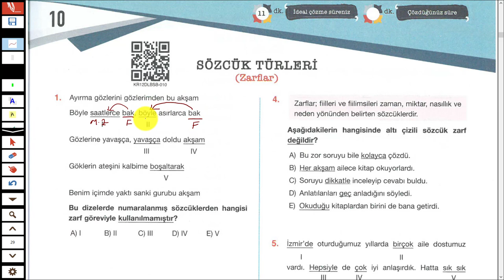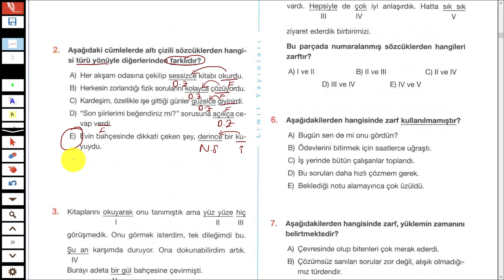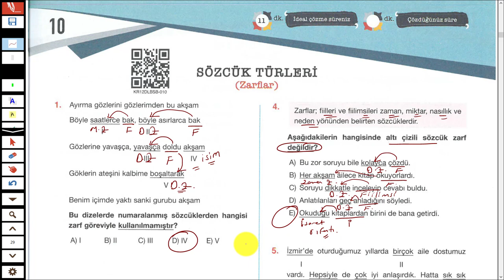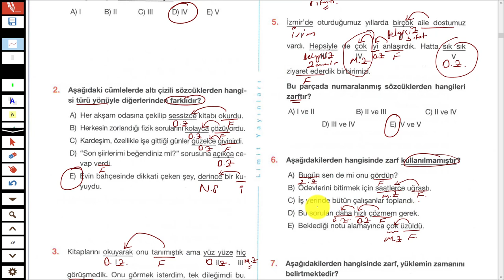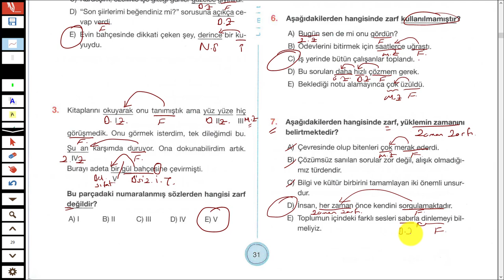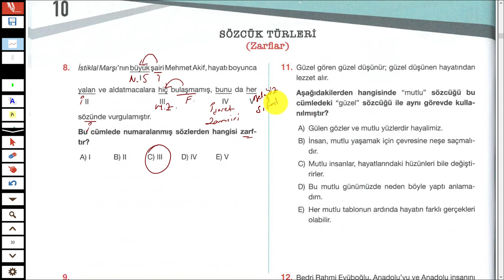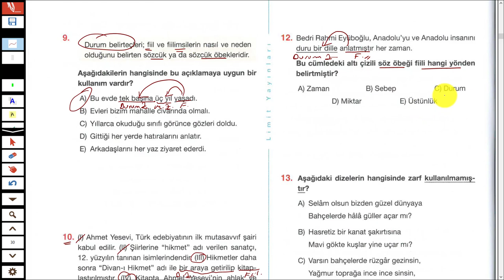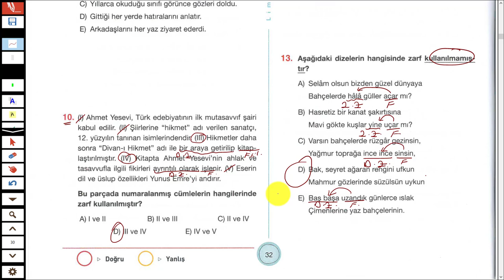LİMİT YAYINLARI - LİMİT KRONOMETRE DİL BİLGİSİ SB - ZARFLAR 10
Merhaba 2023tayfa ve 2023tayfaçalışıyor sizler için sözcüktürleri nden zarflar konusunun testlerini çözdüm.

İyi seyirler.